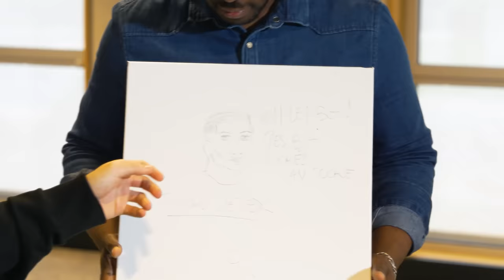LE JEU DE LA CONFIANCE ! #4 (avec Théodort)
Salut !

PRODUCTION :
• Mothaiba

POST-PRODUCTION :
• Chef monteur : Bogdan (Wekyt)
• Assistant dérusheur/monteur : Alexandre
• Mixage et Sound design : Sami
• Miniature, assets et étalonnage : Meganini
• Animation 2D : Timothey et Spartate